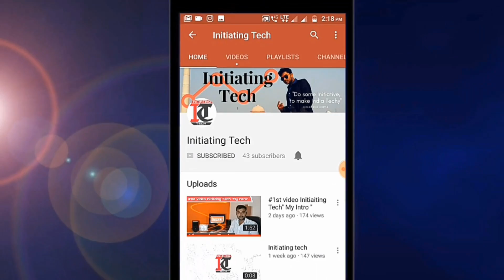Xiaomi Redmi Y1, India Price,Specifications,and my Opinions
Xiaomi Redmi Y1, India Price, Specifications, and More

 Dosto is video may manay aap ko Xiaomi kay nay phone Redmi Y1 kay barey may detail di hay umeed hay aap ko ya video pasand ayy gi .